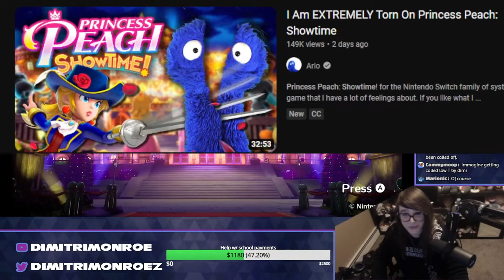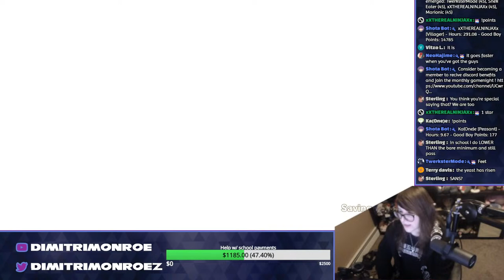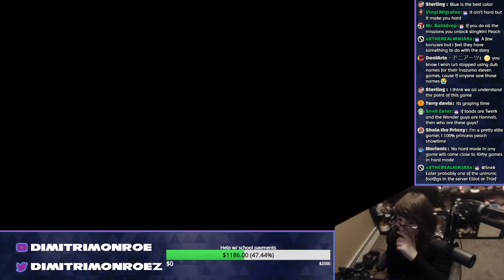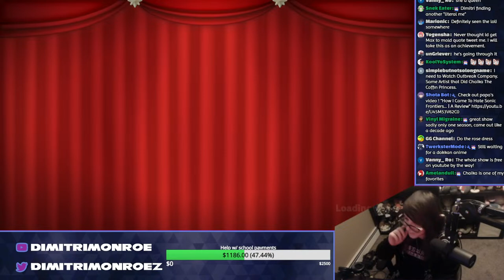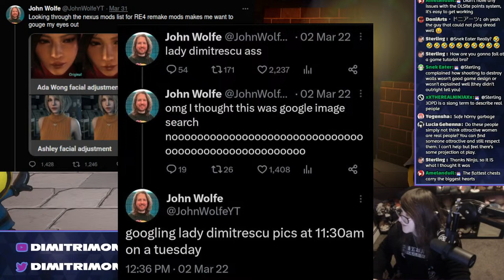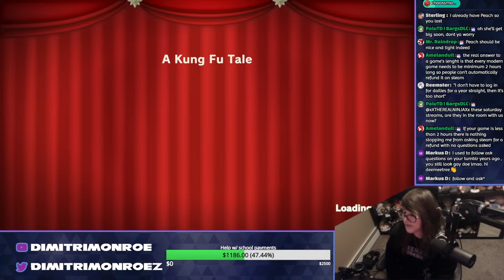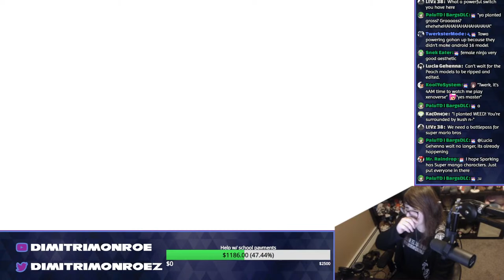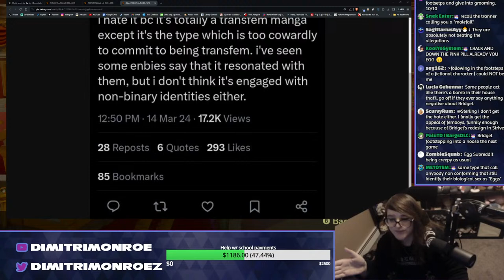GROWN MAN PLAYS PRINCESS (PEACH) GAME 👑🎉【STREAM 2】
➤Want to Sign up for a gifted membership?
Select the "..." option on the top right on the above join page and enroll!

➤Schedule
I stream every Wed around 2:00 PM CST. As well as Special live events such as E3.

➤While live streaming
!discord - Info on my discord
!commands - Info on bot commands
You will need to make subscriptions public in your settings if you want a notification on the stream (: